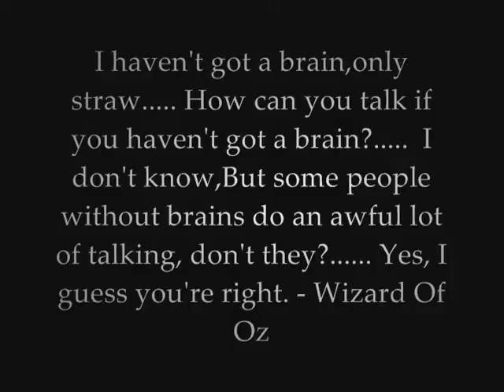Title 10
Description 10